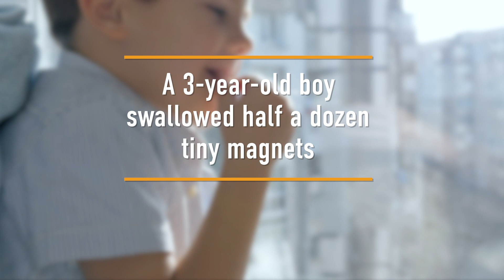Toddler Swallows Tiny Magnets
A pair of the powerful magnets became stuck in the 3-year-old's throat, adhering to each other and pinching his tissue. Magnetic bead toys are particularly dangerous to young children for this reason.

For the science geek in everyone, LiveScience.com breaks down the stories behind the most interesting news and photos on the Internet, while also digging up fascinating discoveries that hit on a broad range of fields, from dinosaurs and archaeology to wacky physics and astronomy to health and human history. If you want to learn something interesting every day, LiveScience is the place for you.